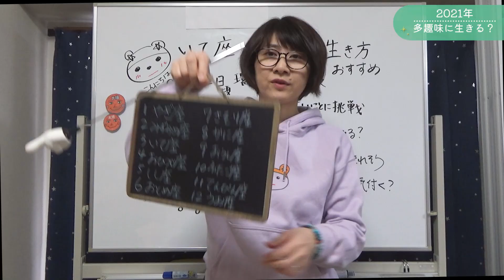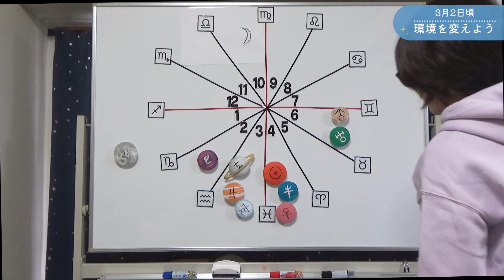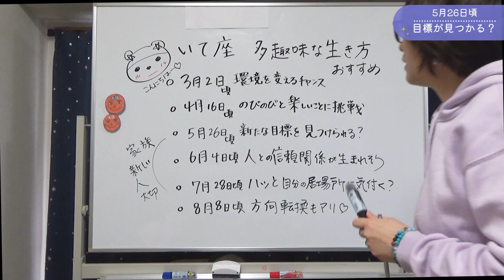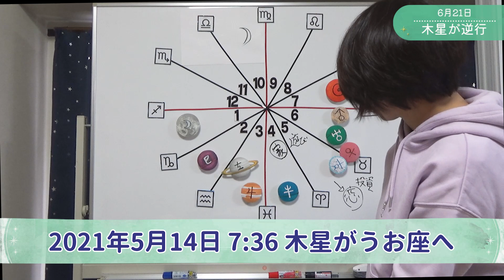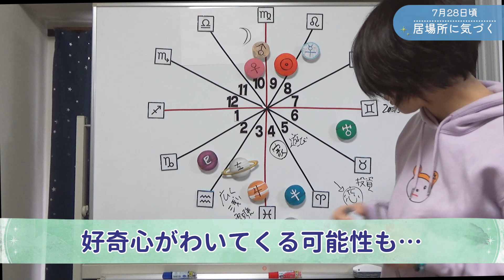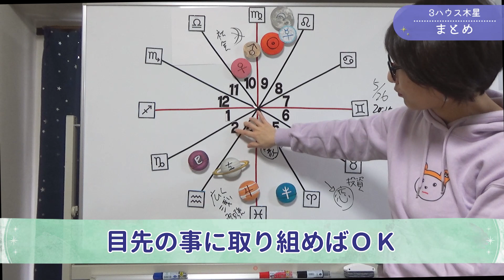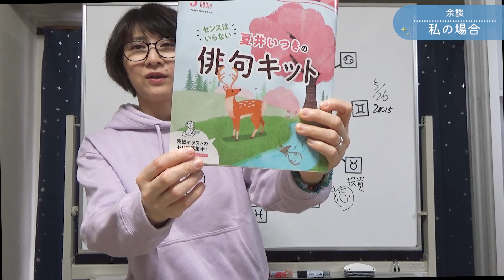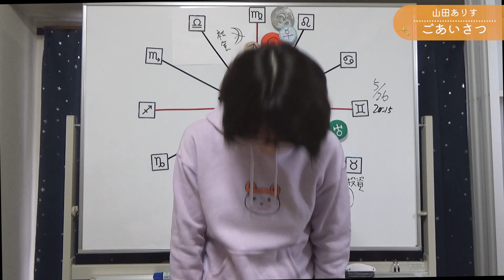射手座の運勢□2021年3月・4月・5月・6月・7月・8月のハッピーアドバイス◇多趣味に生きるのもアリ◇占星術ハッピー占い山田ありす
もくじ
00:00　ごあいさつ
00:41　2021年は多趣味な生き方をおすすめ いて座さん
01:00 3ハウスの木星と土星とは？
01:25 2021年3月2日頃の運勢
02:07 2021年4月16日頃の運勢
02:58 2021年5月～7月の運勢
03:35 5月26日頃の運勢
04:35 2021年6月4日頃の運勢
05:18 2021年6月21日の運勢
05:37 2021年7月28日頃の運勢
06:34 2021年8月8日頃の運勢
07:16 いて座の性質
07:54 3ハウスみずがめ座木星のまとめ
08:43 余談　私の場合

■このチャンネルのメンバーはライブ配信をご利用頂けます。メンバーシップ会員1,190円　良かったら特典にアクセスしてくださいね。

サムネイルやテンプレートのデザイン・カメラ設定や撮影のアドバイス
テレビやYoutubeの広告制作を手がける映像制作会社P-CUBE様